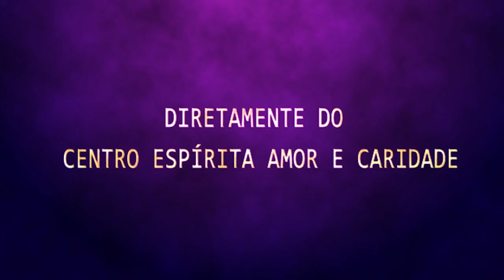Palestra Espírita - Márcia Ewald - Plenitude na Gratidão